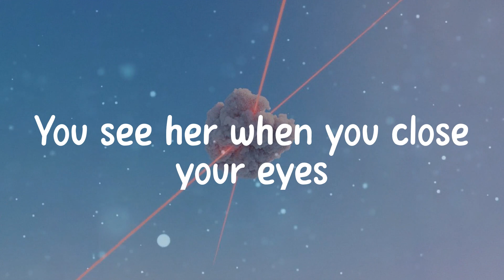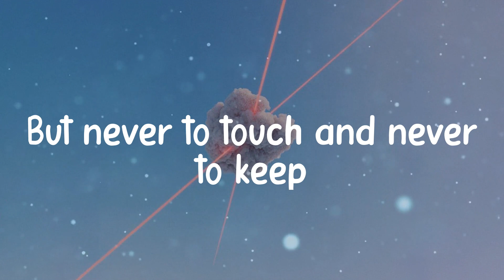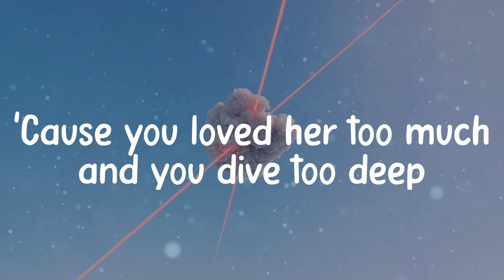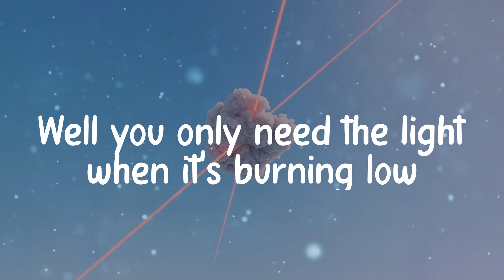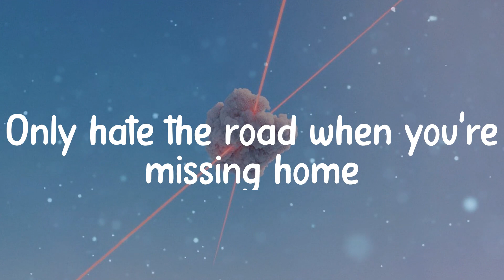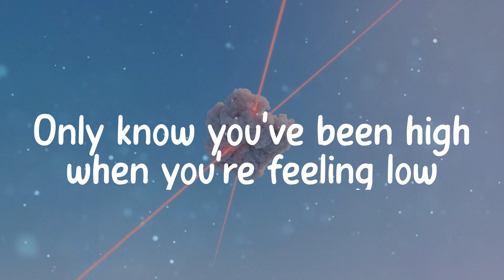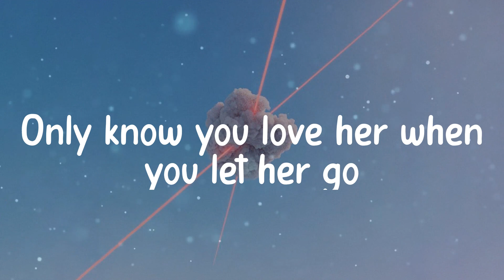☁️ Passenger - Let Her Go (Lyrics) ☁️